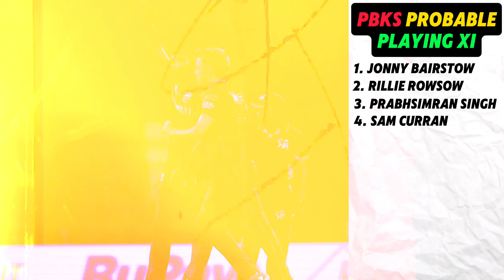Match No.58: PBKS vs RCB PROBABLE PLAYING 11🔥|| IPL2024✅|| Crick with Jatin